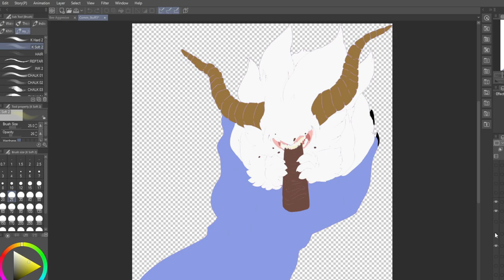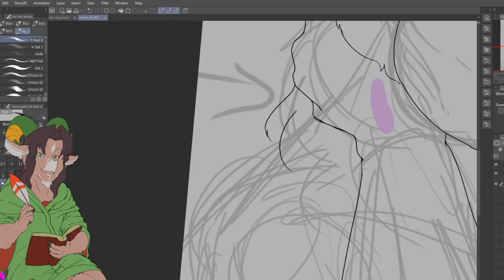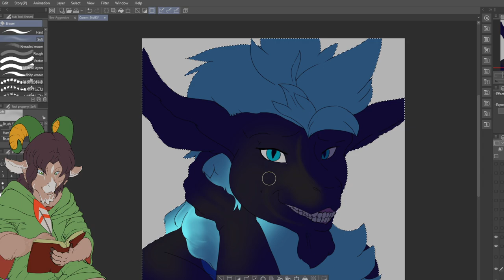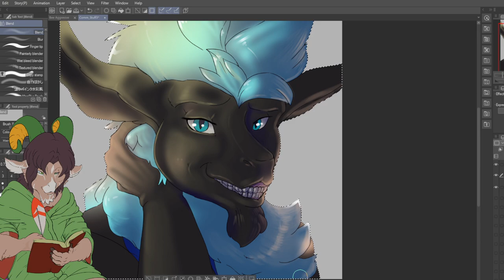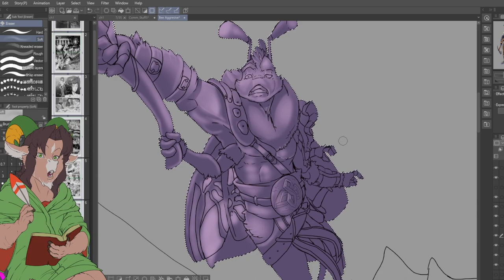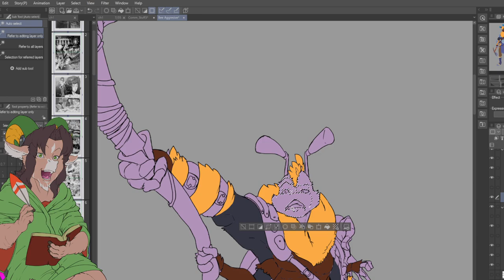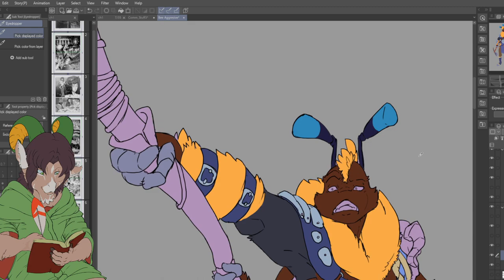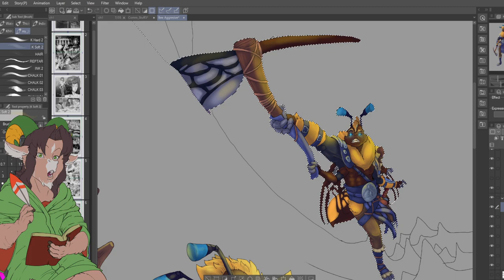(18+)Giftuber, working on pg7 and comms